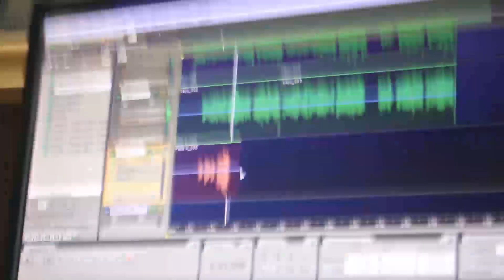"Grabe mi tercera música en estudio"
Aquí les dejo todo lo que paso ayer en el estudio.
Se viene un nuevo tema.

Quédense atentos, saludos.